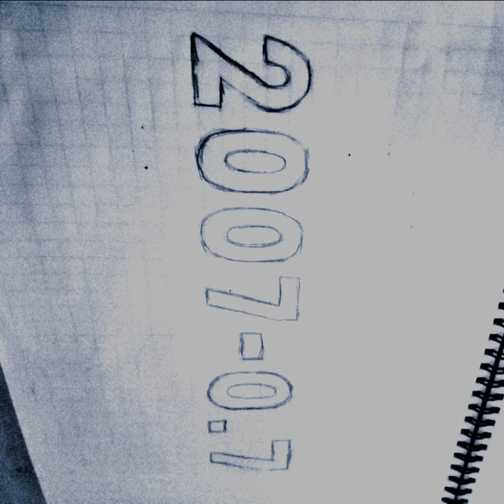neocon 4 (demo)